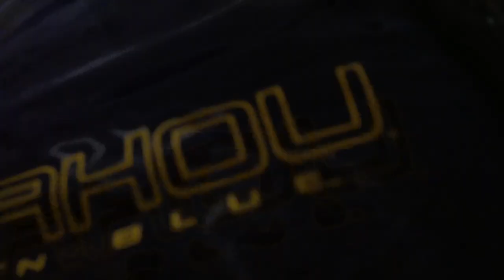When finals are done